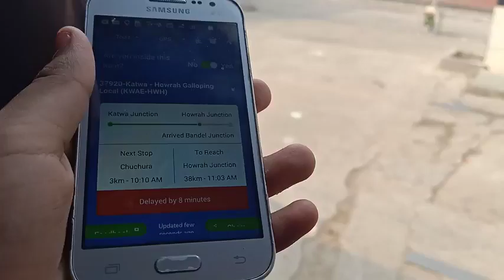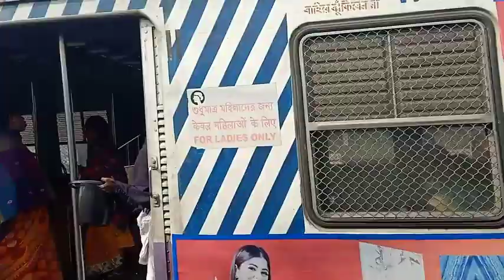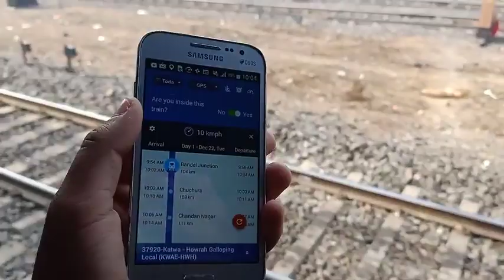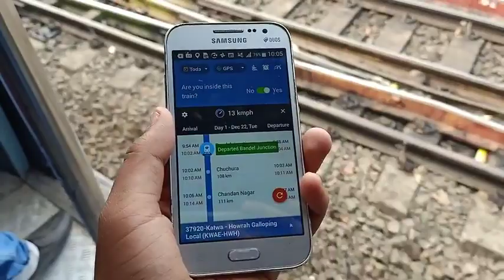DEPARTURE FROM BDC AND OVERTAKING NH LOCAL